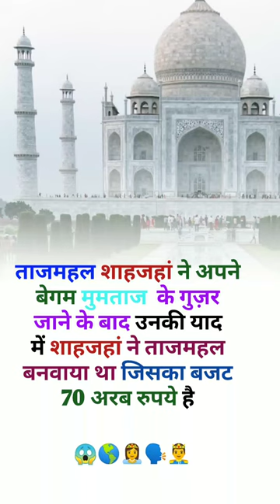ताजमहल शाहजहां ने अपने बेगम मुमताज के गुजर जाने के बाद उनकी याद में ताजमहल बनवाया था